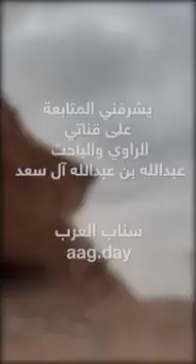غار سعود: صخرة استخدمها ولي العهد الأمير سعود للمراقبة في حرب ⁧نجران ١٩٣٣م تطل على الحدود اليمنية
‏( ⁧‫غار_سعود‬⁩):صخرة كان يستخدمها ولي العهد الأميرسعود ⁧‫الملك_سعود‬⁩ كبرج للمراقبة في حرب ⁧‫نجران‬⁩ ١٩٣٣تطل على الحدود اليمنية ⁧‫السعودية‬⁩ وهي معلم مشهور بارز في ⁧‫تاريخ_المملكة_العربية_السعودية‬⁩ .. ويقع غار الملك سعود رحمه الله- في شمال منطقة نجران في الجنوب الغربي